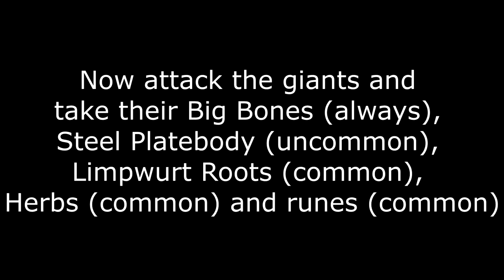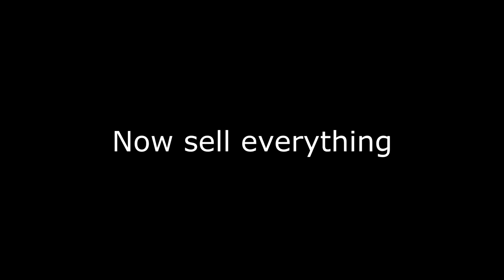Runescape: How to get RICH #1: (100K/hour) 2014-F2P HD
In this video I show you how to get rich in Runescape as F2P. This still works fine in 2014. This is ment for the lower level players, because this method doesn't require any skills.